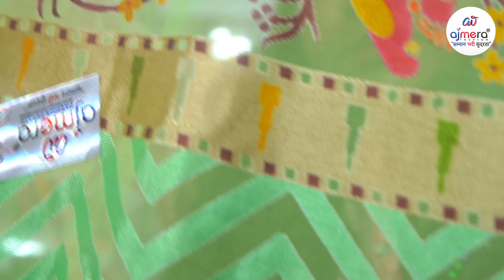କପା ସାରିର ଶସ୍ତା ସଂଗ୍ରହ || Odisha handloom Saree || pure sambalpuri cotton sarees collection odisha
Ajmera Fashion.